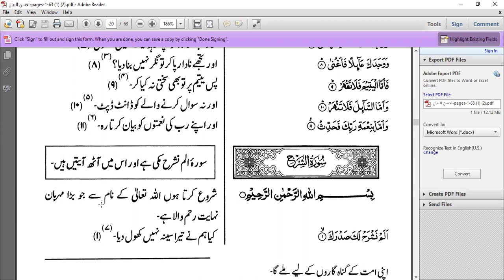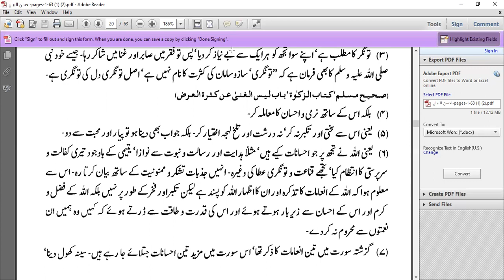Tafseer Sem 2 T8